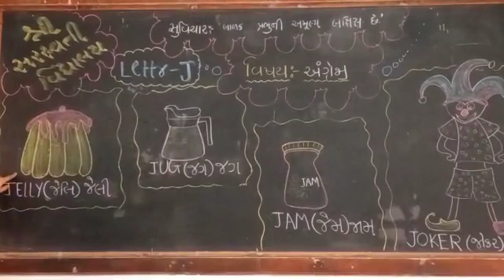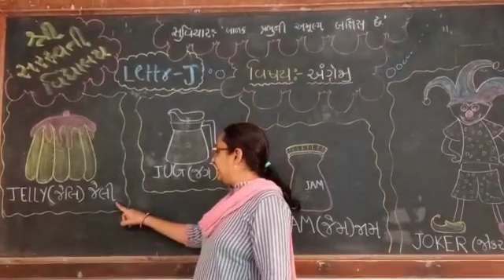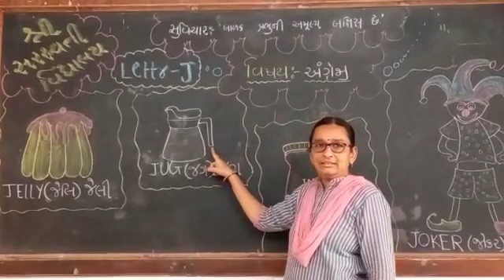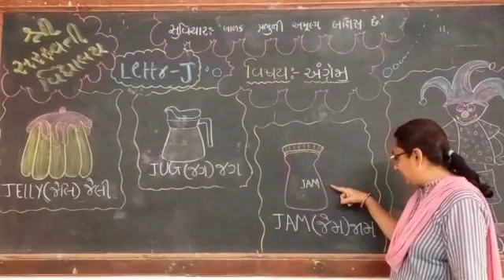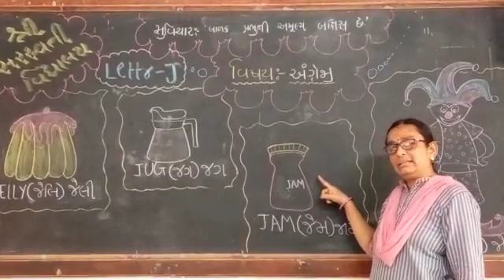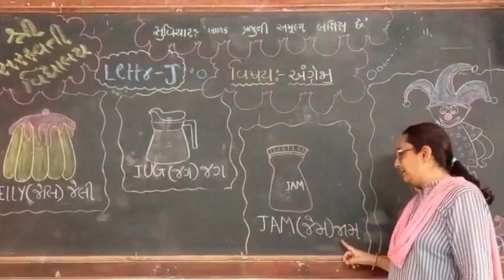SSV : Pre Primary Sec : નર્સરી : અંગ્રજી : આલ્ફાબેટ J ની ઓળખ અને સમજ